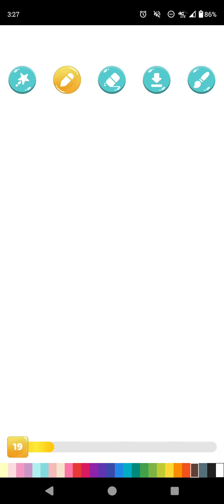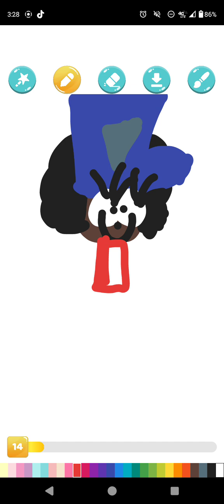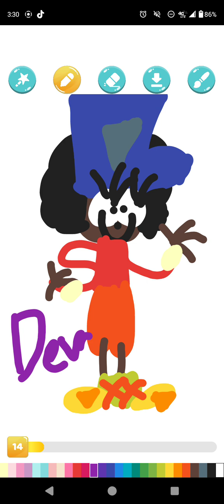How to Draw me known as Devon Lawrence on 11/3/24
Hi guys! My name is Devon Lawrence here & today I'm gonna show how to draw me in cartoon life based on me in real life when I was born on March 11th 2002 on Drawing Pad on my phone.